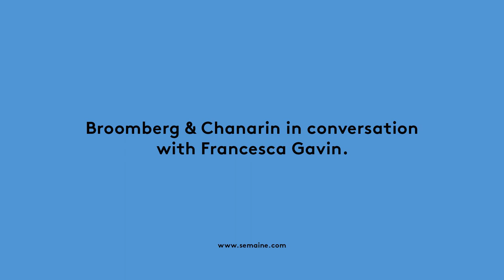Francesca Gavin in conversation with Broomberg & Chanarin for Semaine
Francesca Gavin meets Broomberg & Chanarin to talk about their new work for Art on the Underground.